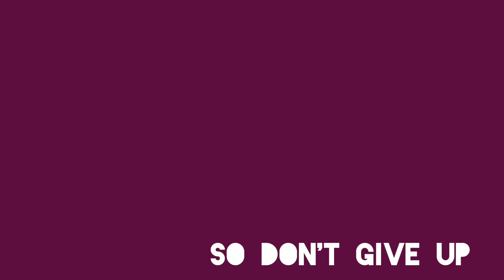Don't Give Up Show Leadership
Don't give up on yourself. Keep going. Be consistent and you will reach your goal

Thank You All for such an amazing response !

I'm on Instagram as @theblissliving

Consult.Coach.Change